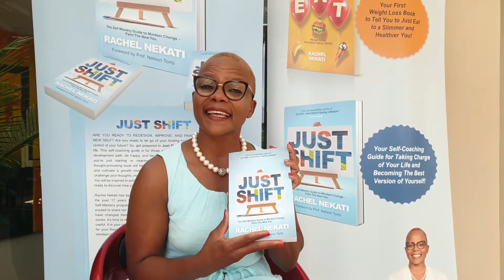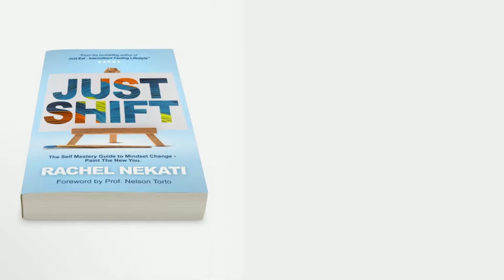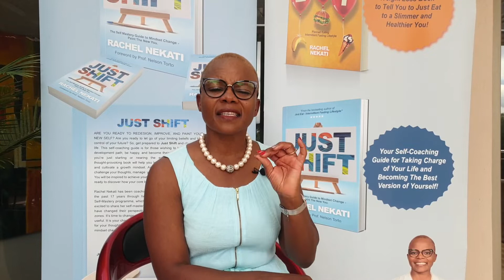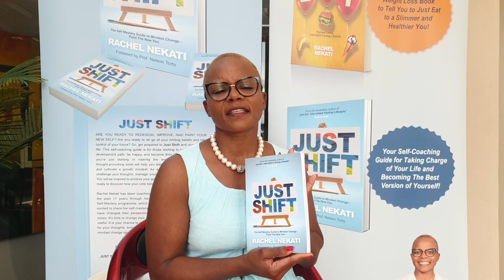My Book Explained..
JUST SHIFT Directories

JUST SHIFT - Self - Mastery and Mindset Change

1. Just Shift Amazon

2. Gaborone
    Exclusive Books

3. Gaborone (Signed
    Copies) - 71303378

3. Palapye
    71221441

4. Johannesburg

5. Capetown

6. Just Shift Free Book Sample PDF

7. Just Shift Facebook Tribe

8. Just Shift Whatsapp Tribe

11. Just Eat Amazon

12. Just Eat Whatsapp Tribe

13. Intermittent Fasting Online Coaching

14. Just Eat Facebook Tribe

15.

Where to PAY?

16. Virtual Point of Sale

17. Banking  Details
Bank : First National Bank
A/C Number: 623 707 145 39
Branch : Riverwalk
Branch Code: 285267
Swift Code: FIRNBWGX

SElF MASTERY ONLINE COURSES

18. Achievement Enterprises ALL Courses

19. FREE Automatic Thoughts Journal

20. Emotions and Cognitive Management

MIND MANAGEMENT MASTERCLASS

MINDSET CHANGE PROGRAM

Online Course Design Masterclass:
Course From Inception

MORE CONTACTS

24.

26. Achievement Enterprises

27.